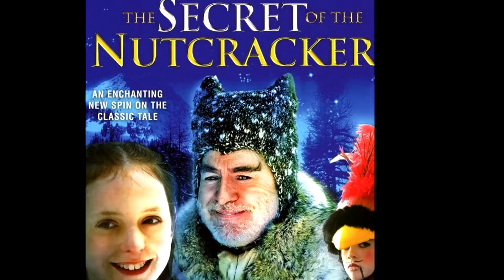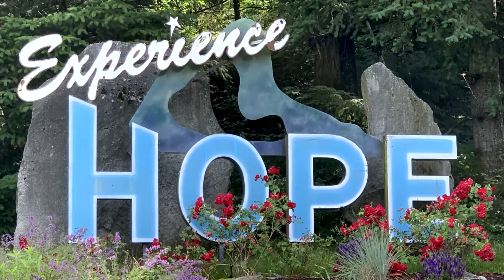Diary Of a Wimpy Kid Actor K*LLED His MOM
Ryan Grantham had a normal child despite the acting career  with him being known for his role in diary of a wimpy kid and  just recently being in the show Riverdale. Ryan had a great relationship with his  loving and supportive mother but his mental health had took a toll on him in 2020 and that made Ryan do something that no one thought he was capable of.